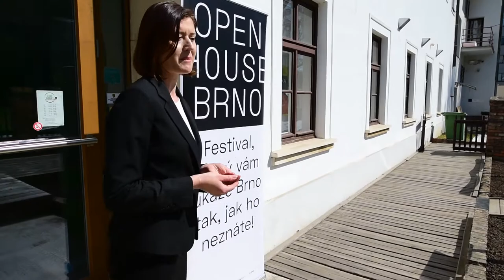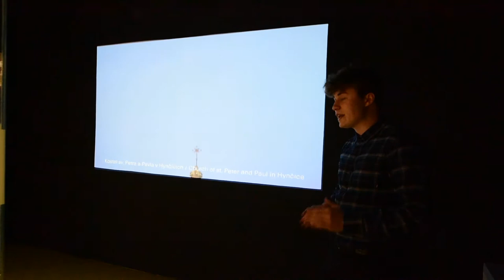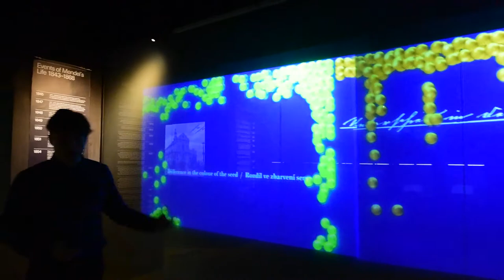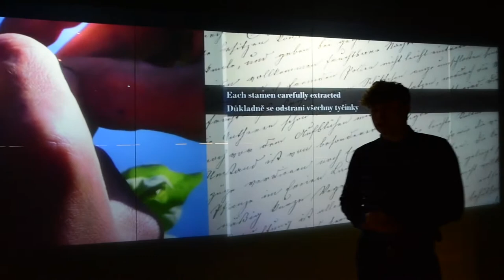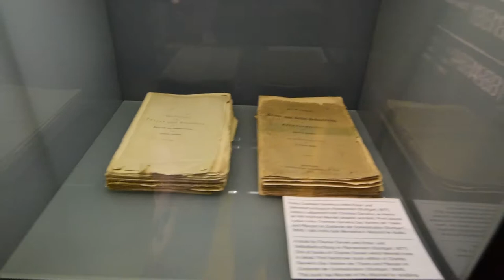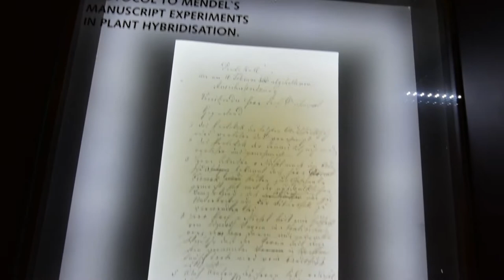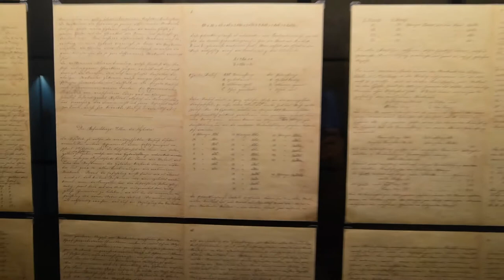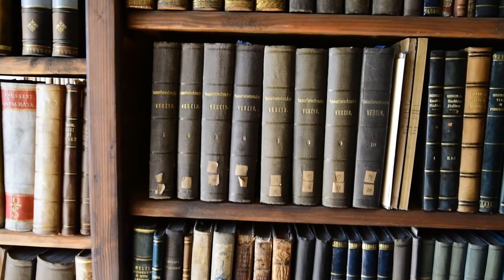Open House Brno | Mendelovo Muzeum MUNI | Mendel Museum MU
Bohatě zdobená barokní knihovna obsahuje téměř 27.000 svazků, od vzácných prvotisků až po detektivní příběhy.
Inventář knihovny, která je součástí Augustiniánského kláštera při bazilice Nanebevzetí P. Marie na Starém Brně, pochází z počátku 18. století a objednavatelem a zřizovatelem byl první opat Matyáš Pertscher. V reprezentativní části jsou uchovávány knihy s teologickou, přírodovědnou a filosofickou tématikou. Knihovna je bohatě zdobena zlatými kartušemi svatých otců a sochami s biblickou tématikou. Dominantou jsou čtyři sochy z Davidova snu a strop knihovny je zdoben iluzivní malbou klihovou temperou s květinovými motivy a erby opatů.